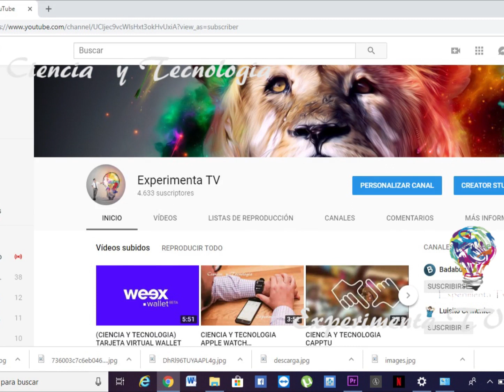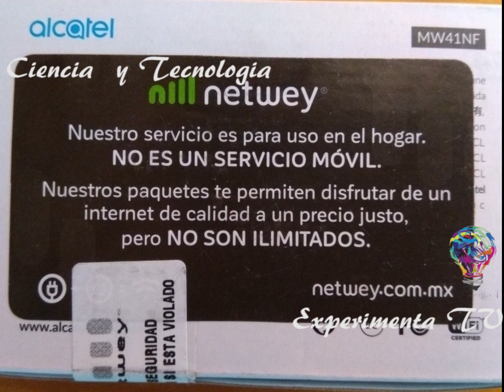(experimenta tv)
sim movistar  internet ilimitado